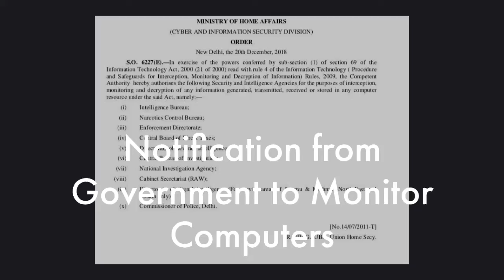Right to Privacy on India from Dr. Datchanamoorthy